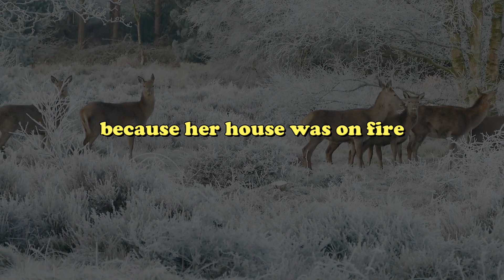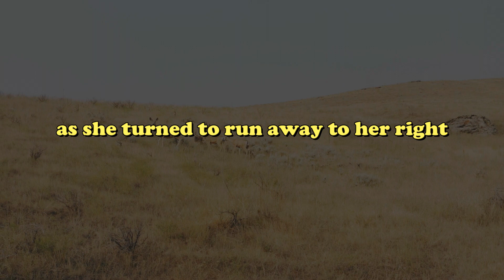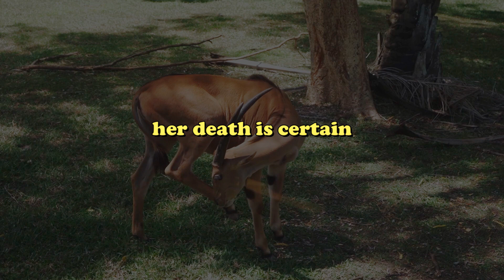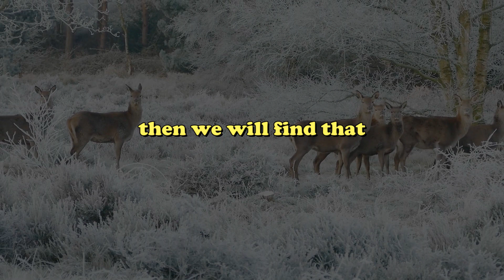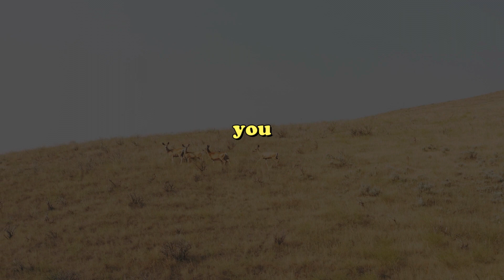How a Deer Taught Me to Never Give Up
In this inspiring video, we will discuss the importance of never losing hope in your life. Life can be full of challenges and setbacks, but it's essential to keep a positive mindset and continue moving forward.

We'll explore various ways to stay hopeful, including finding a support system, setting achievable goals, practicing gratitude, and maintaining a healthy lifestyle. We'll also hear from individuals who have overcome adversity and found hope in the midst of their struggles.

You'll learn how to shift your perspective and focus on the possibilities rather than the obstacles. With the right attitude and mindset, you can overcome any hurdle and achieve your dreams.

So join us as we explore the power of hope and how to cultivate it in your life. Remember, no matter what you're facing, you are capable of overcoming it, and you should never lose hope!